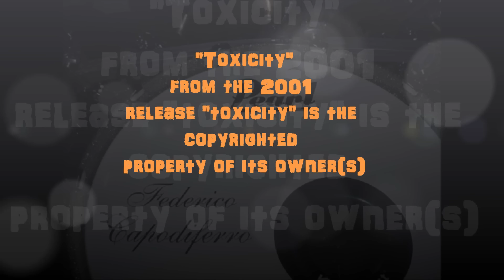system of a down-toxicity (drum cover)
batteria pearl reference granite sparkle
piatti:
bosphorus gold hi-hat 14"
bosphorus gold ride 22"
bosphorus gold china 18"
sabian saturation crash 18"
sabian saturation crash 17
ufip bionic crash 18"
ufip bionic crash 16"
ufip bionic splash 10"
ufip class splash 8"
ufip tiger splash 10"
zildjian A custom splash 6"
zildjian a custom mastersound 13
wuhang china 20"
kappa china 14"

rullante:
drum art ulivo 14x5.5
pearl piccolo ottone 13x3.5

meccaniche
doppio pedale pearl eliminator
pedale pearl P120P
asta hi-hat pearl eliminator H-2000
asta remote pearl eliminator RH-2000
aste/mezze aste tama-yamaha-pearl-dixon
sellino tama first chair ergo rider trio HT530

percussioni:
campanacci,cymbals e block LP
bar chimes
bacchette pro mark
pelli:
-remo powerstroke
-evas ec2
-remo ambassador
-remo emperor

zoom q3HD